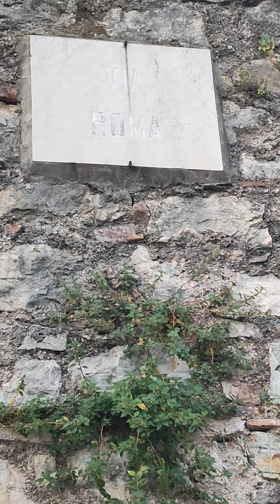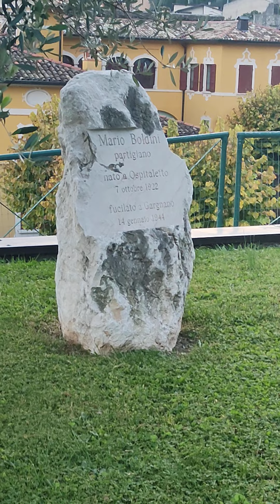Il 28 Ottobre (1922) e la toponomastica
Benvenuti sul mio canale di aneddotica!

Il 28 Ottobre 1922 migliaia di militanti fascisti marciarono su Roma per ottenere dalle istituzioni la guida del Paese. Dieci anni dopo, il Fascismo ormai regime ordinò che tutti i comuni italiani avessero una Via Roma, in ricordo dell'evento che portò Mussolini al potere. E qualche comune aveva anche più di un luogo dedicato alla celeberrima marcia, anche se nel dopoguerra...